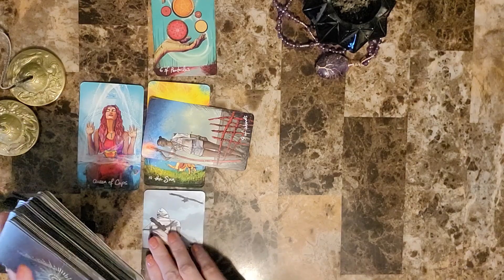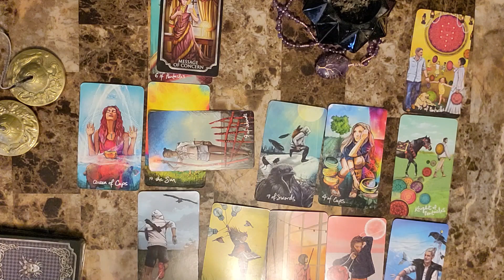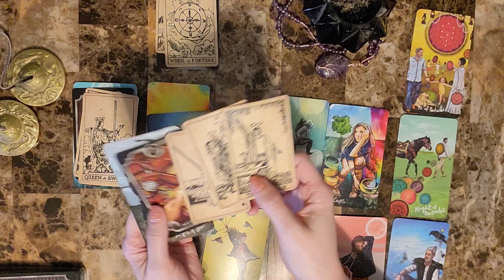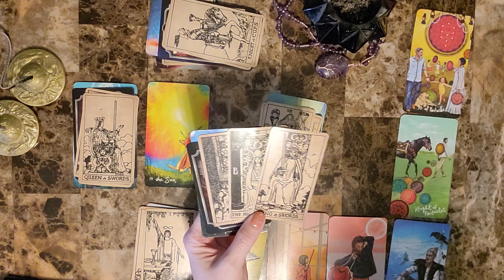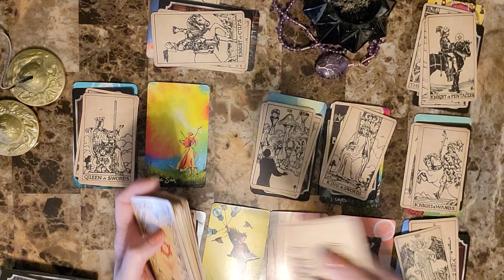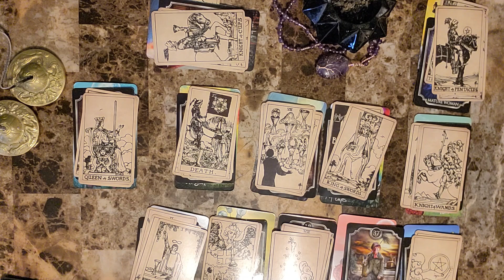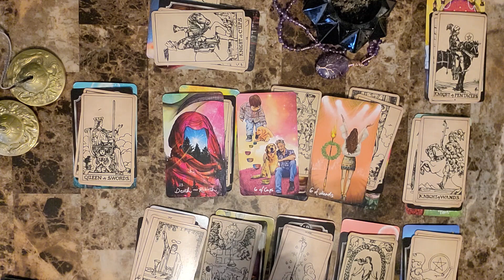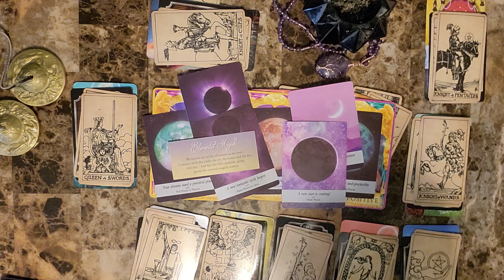Cancer Mar 15 - Mar 22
Cancer weekly reading Mar 15  - Mar 22